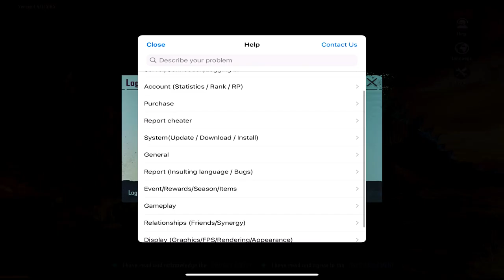دگه نمیتوانم اکانتم را باز کنم🥺💔 | bye bye pubg